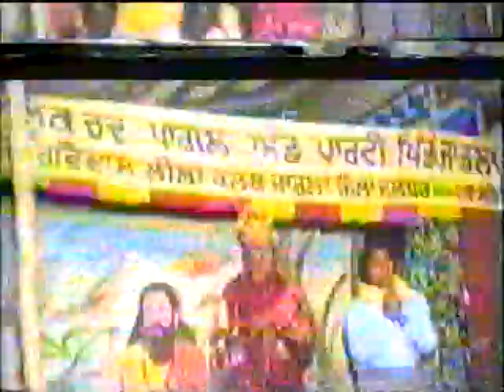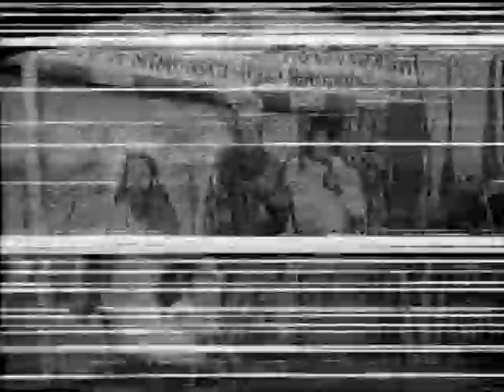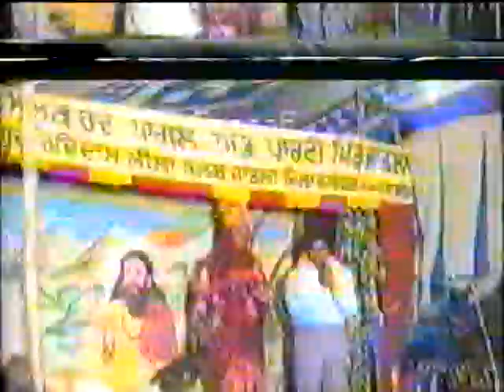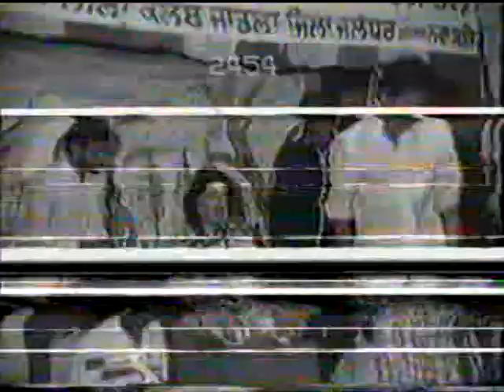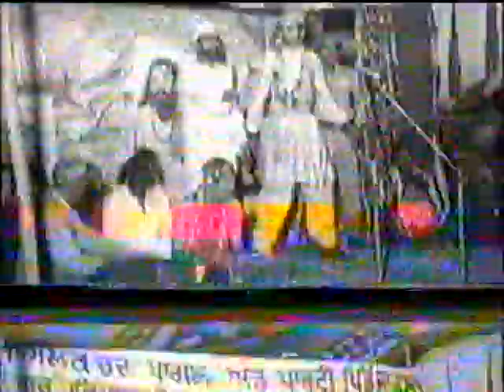Master Malook Chand Jadla PART 2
Keep watching the videos part by part